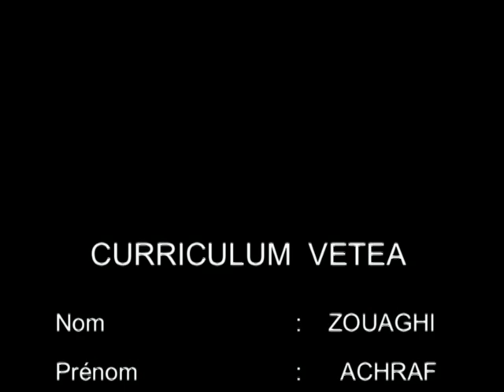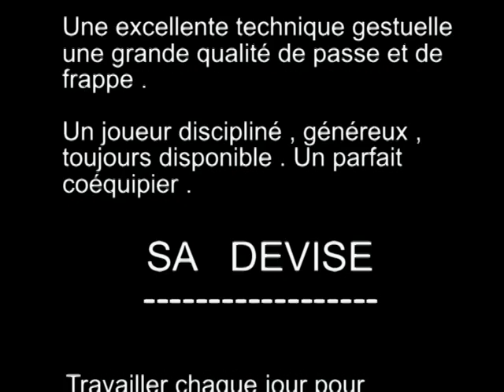Achraf Zouaghi 2013 part 1